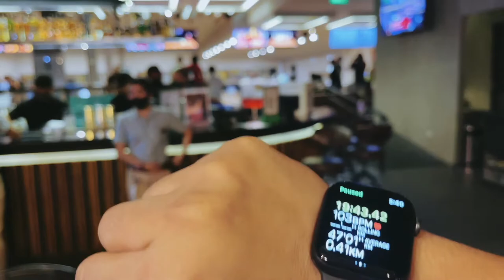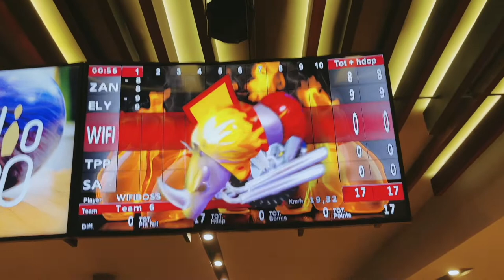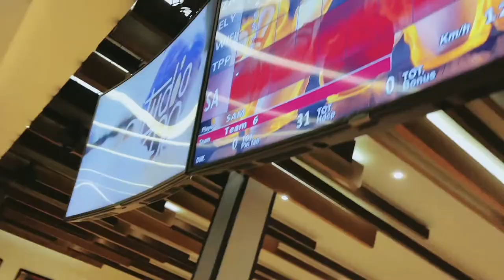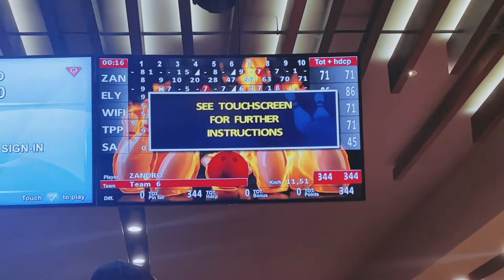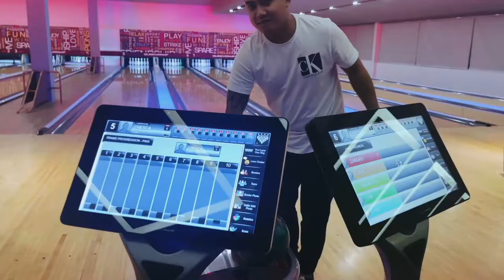BOWLING DAY | STUDIO 300